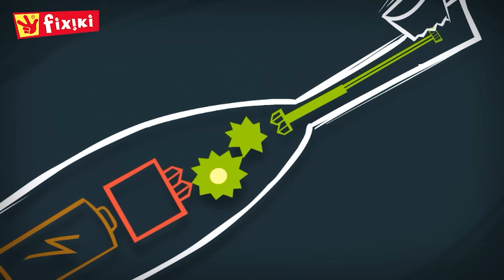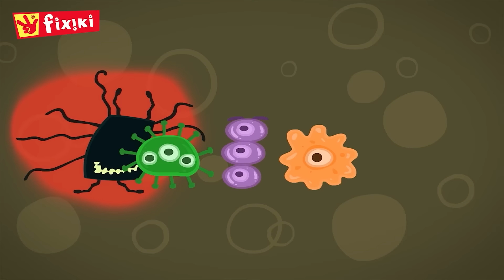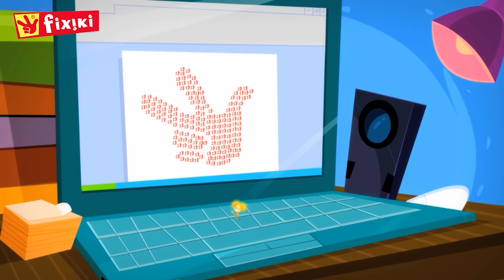Zâna măseluță și Dintele - Desene Fixiki în română | fixiki Episoade noi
În această zi, Katya este nerăbdătoare să o întâlnească pe Zâna Măseluță, dar va fi uimită să descopere că va fi întâmpinată și de bunica Basya. Desene animate educative pentru copii cu echipa fixiki.

👉 Click pe episodul preferat:
00:00 Dinte
05:48 Pasta de dinti
11:13 Periuta de dinti
16:27 Germeni
21:49 Pata
27:04 Scurgerea